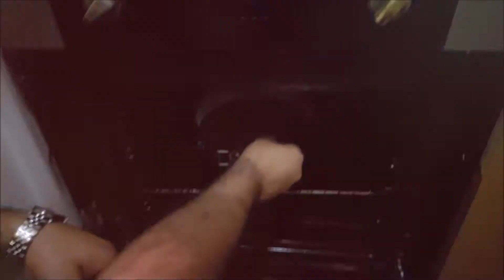EASY CHOCOLATE CAKE RECIPE - Halal Chef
Chocolate Cake topped with Nutella sauce and roasted Almonds. Mmmm. Perfect!